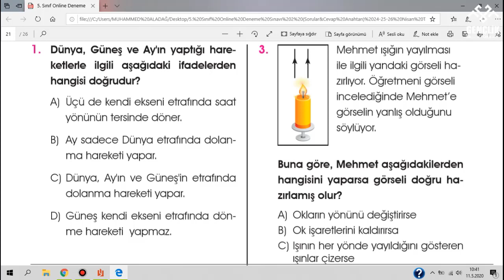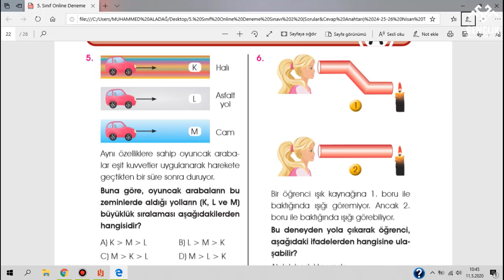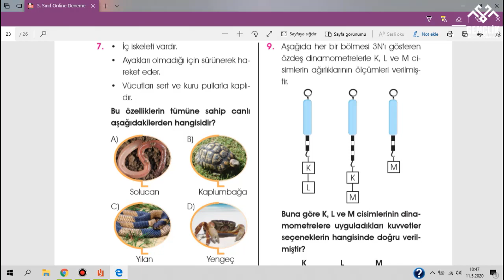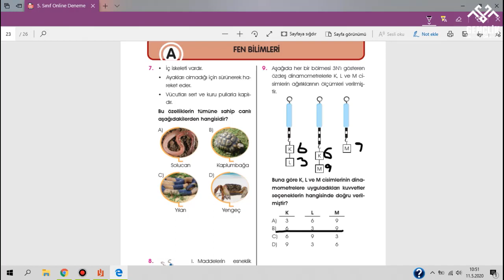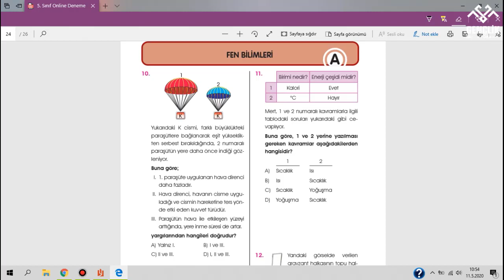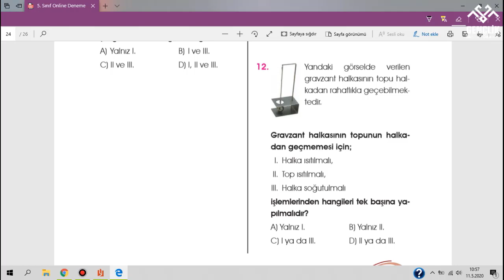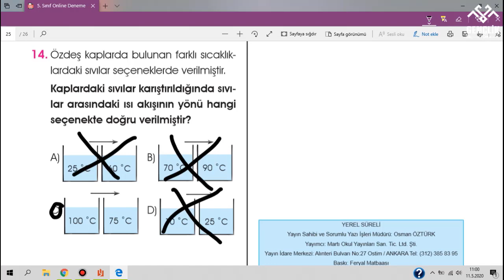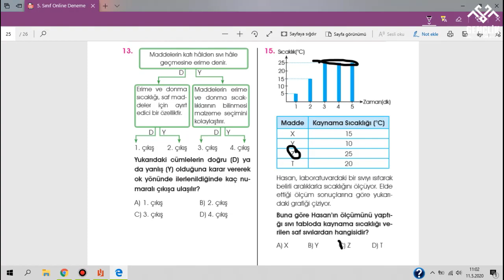5. SINIF FEN BİLİMLERİ 2. ONLİNE DENEME SINAVI SORULARININ ÇÖZÜMLERİ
5. SINIF FEN BİLİMLERİ 2. ONLİNE DENEME SINAVI SORULARININ ÇÖZÜMLERİ